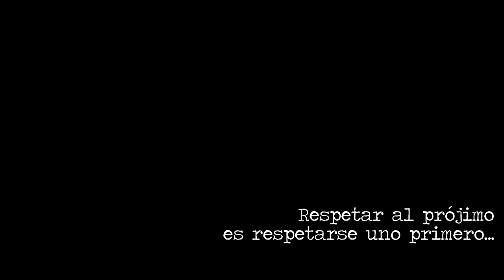UNA VIDA EN JUEGO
Comentario sobre el alcance y las repercusiones de la campaña de CSF "En casa nos esperan".

Los ganadores de una gorra de CSF de la Promo Diciembre de El Canal de Pepe:
Marcos Silvera
Alejandro Fabián
Ruben Emilio Almada
Felicitaciones. Comuníquense por privado.